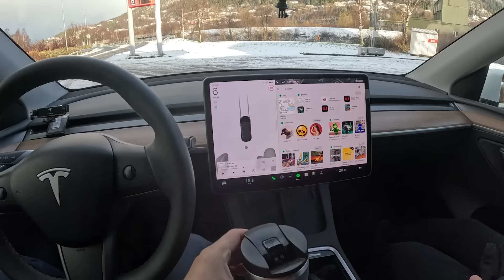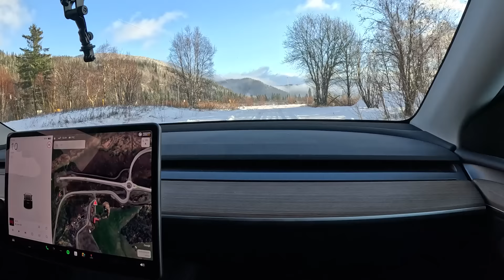NORVEÇ'TE KIŞA HAZIRLIK NORVEÇ'TE YAŞAM#norway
Kışı ,soğuğu çok olan bir ülke olan Norveç'te genelde evler prefabrik yapıda ve çoğunluk ağaç formda .Büyükşehirlerde apartman ve beton tarzı binalar görmek mümkün olsa da küçük yerleşim yerlerinde evlerin çoğu tek ya da iki katlı maksimum 5 kat olacak şekilde dizayn edilmiş
Çoğu evin yapım yılı 50 yılın üzerinde,tahtaları takıp çıkarmak kolay olduğu için dıştan ve içten ufak tamirlerle yepyeni bir ev yapmak kolay ama epey maliyetli bir durum .😊
Tahtlaların içine koyulan izolasyon malzemesi oldukça kalın ve kaliteli bir malzeme bu yüzden ısı kaybı ev çok eski değilse pek yaşanmıyor. Evlerde genelde sıcak su kazanları, elektrikli petek ve yerden ısıtmanın yanı sıra ,eve hem sevimlilik hem sıcaklık katan şömineler dahil ediliyor .Norveç çevreci bir tutum sergilediği için kömür yerine ağaç kullanılıyor. Ormandan bol birşey olmadığı için ağaç bulmakta sorun yaşanmıyor şuan. Karanlık dönemde çok fazla elektrik tüketiyoruz ,dolayısıyla akıllara hemen elektrik faturaları geliyor sizce biz kışın aylik ne kadar fatura ödüyoruz?😅

Güneyde elektrik kullanımları ,kuzeye göre daha pahalı bunun nedeni kuzeye göre elektrik tüketiminin fazla üretiminin az olması ,daha az yağış ve rüzgar alması ve nüfus yoğunluğu olarak gösterilmektedir. Elektrik firmalarının yarış halinde olduğunu ve bazı zamanlar karlılık payı yüksek olduğunda,elektrik saat ücretini neredeyse bedava yaptığını biliyormuydunuz? Geçen sene ciddi bir koas yaşandı güneyde artan elektiktik tüketimi nedeniyle çok yüksek faturalardan dolayı halka su ve elektrik tüketimi konusunda dikkat etmeleri hatta duş alma günlerini azaltmaları, mutfakta ocak kullanıma dikkat etmeleri gerektiğini vs.söylediklerini hatırlıyorum. Bugün yine saatlik ücretler artışa geçince size kısa bir post hazırladım umarım faydalı olur. Yorumlarda buluşalım 😊